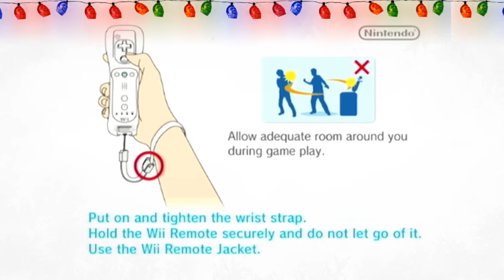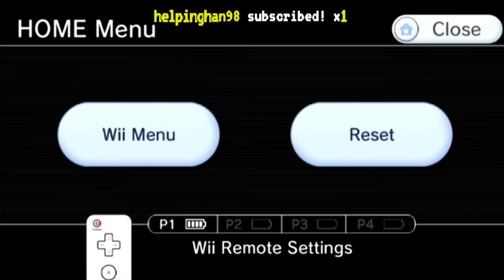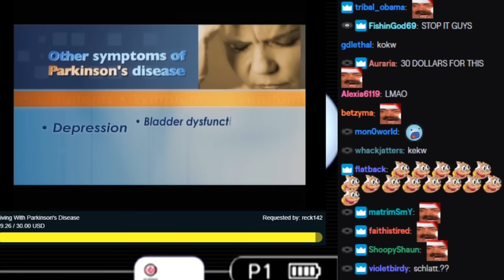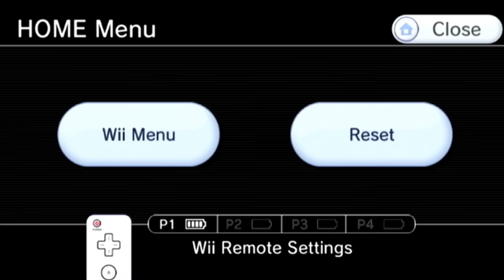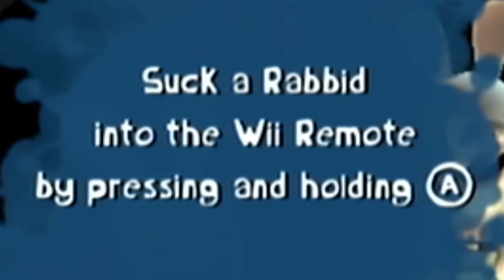RABBID TORTURE SIMULATOR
Available for a limited time. All profits to Feeding America.

bwaaah